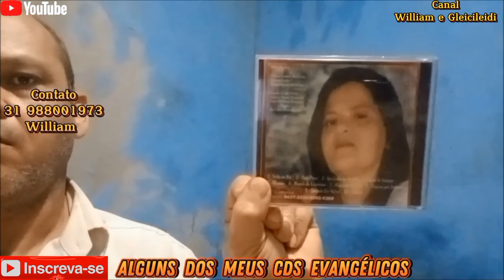Lilian Regina - Varão de Fogo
Seja Bem-vindo em Nosso Canal, Hoje Venho Publicar Mais Um Louvor Aqui em Nosso Canal, Espero Que Você Possa Sentir Deus Falar Com Você Através Desta Canção, Sinta Avontade e Deixe Seu Like ou Seu Dislike.
(OBS) Se Tiver Algum Conteúdo Aqui no Nosso Canal, Que Venha Lhe Trazer Algum Dano Nos Avise Deixando Um Comentário, Que Iremos Retirar Imediatamente. Um Abraço e Que Deus Abençoe Sua Vida Hoje e Sempre, A Paz do Nosso Senhor Jesus.